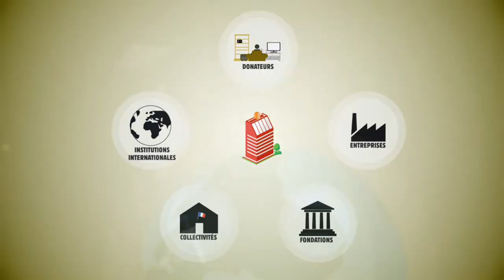La Chaîne de SOLIDARITÉS INTERNATIONAL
Ce film d'animation explique comment agit l'ONG SOLIDARITÉS INTERNATIONAL pour répondre à une crise humanitaire et porter secours aux populations affectées.

Crédits :
Production : e-graine d'images
Écriture et Intentions : Mathieu Pheng
Réalisation : Grégory Jaillard
Assistante Réalisation : Eugénie Brière
Story-Board : Dararith Pach (PulpStation)
Design et Illustration : Dararith Pach et Frédéric Babin (PulpStation)
Animation : Grégory Jaillard et Béatrice Bonneau
Voix : Jenny Kharrazen et Charles Mendiant
Musique Originale : Alexis Pivot
Enregistrement et Mixage : Studio Synapse
Remerciements : Stéphane Lecanu (PulpStation), Rodrigo Abad, BDDP & Fils.